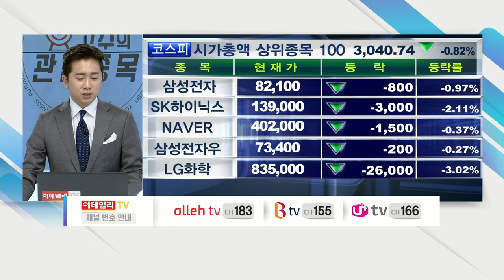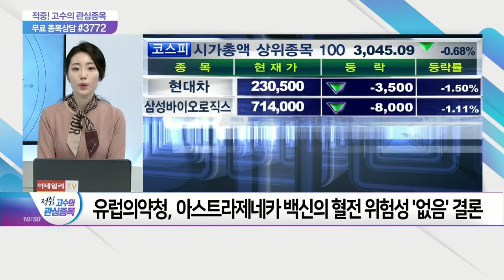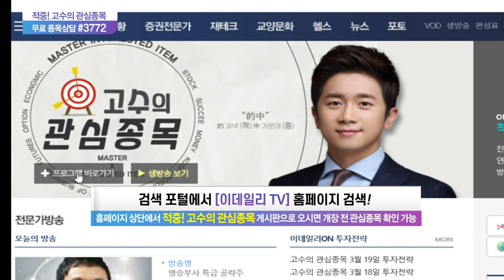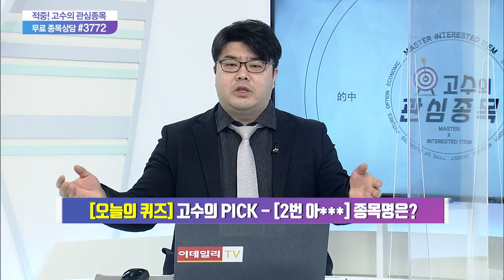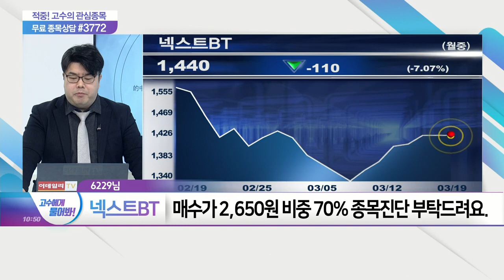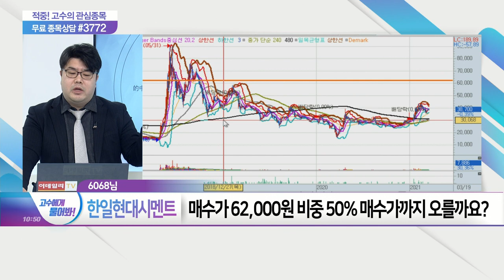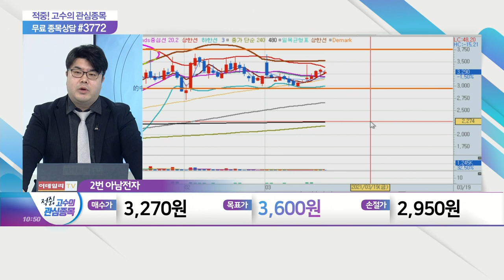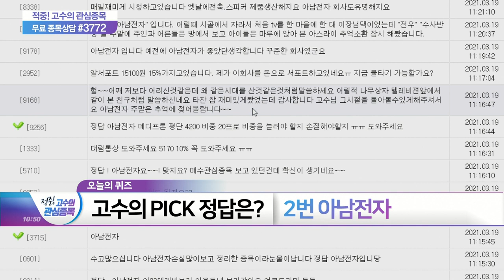적중 고수의 관심종목 20210319